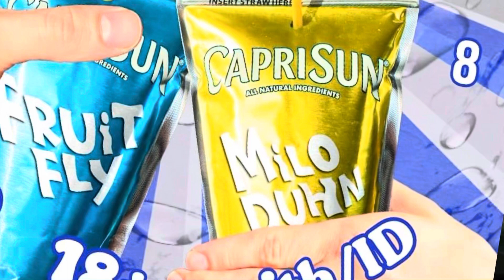Milo Duhn [FULL SET] Live at Mohawk Place, Buffalo, NY, June 12, 2024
Milo Duhn
June 12, 2024
Mohawk Place
Buffalo, NY